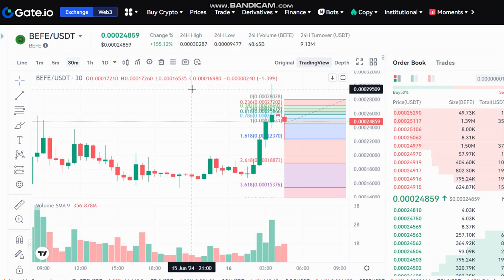🚀 + 160 % LIVE BEFE BEFE Price Prediction - LIVE BEFE NEWS - BEFE Price Chart